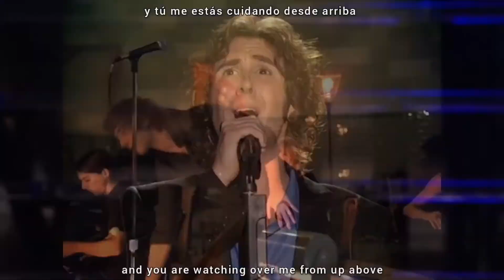Filosofía de la muerte: ¿Qué hacer con los muertos? (parte 4)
¿Qué hemos de hacer con los muertos?, es una pregunta que cada generación de la humanidad se pregunta. La respuesta es simple para quienes no creen en el más allá: con los muertos no se puede hacer nada. A lo mucho recordarlos y sufrir con su recuerdo. Tal respuesta no deja de ser lúgubre como ella sola y difícil de soportar.
En cambio, si se acepta la inmortalidad del alma —conclusión a la que han llegado muchos filósofos desprovistos de fundamentos religiosos—, se abre un mundo de posibilidades.
A continuación trataremos sobre este tema.

Este y otros capítulos de "FILOSOFÍA EXPLICADA CON CANCIONES" se pueden encontrar en:

Aquí el profesor Juan Carlos Riofrío explica diversos temas filosóficos usando en cada sesión decenas de canciones populares que hablan sobre el tema, comparando sus letras con las ideas de los más importantes filósofos de todas las épocas. Su tesis es que la música contiene muchas verdades evidentes que se complementan con las filosofías más depuradas.